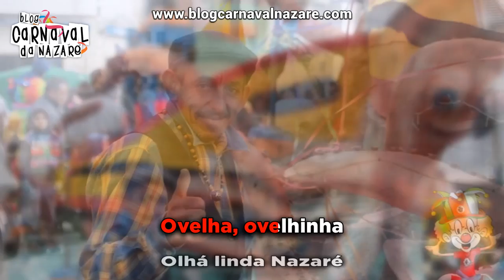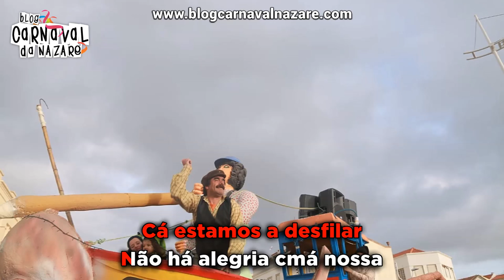Dois Num 2017 - Carnaval da Nazaré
O Blog Carnaval da Nazaré apresenta a marcha do Dois Num 2017

Letra: Ângela Engenheiro
Canta: João Miguel